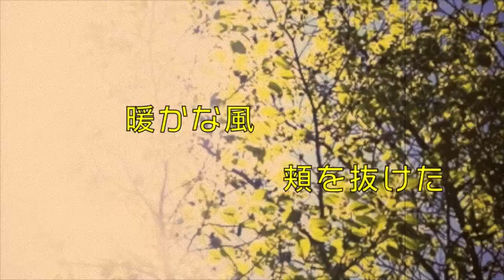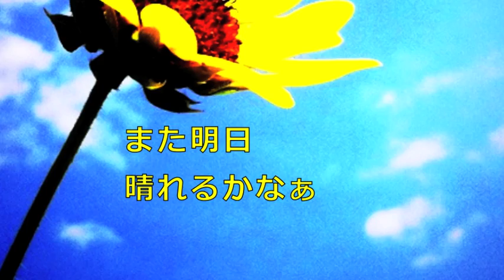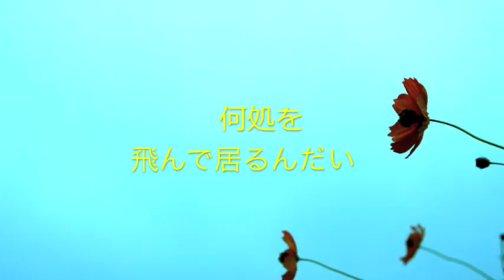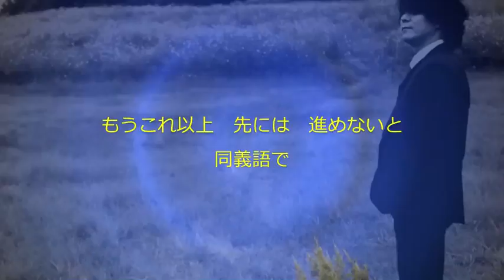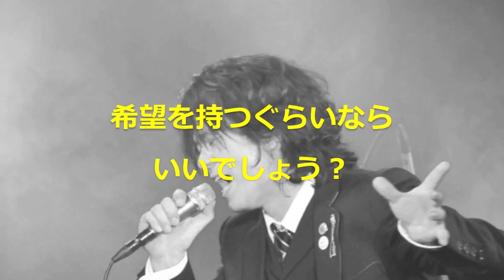U-ya Asaoka new MiniAL｢空の果て｣20120324Release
U-ya Asaoka new MiniAL｢空の果て｣

20120324　 Out !